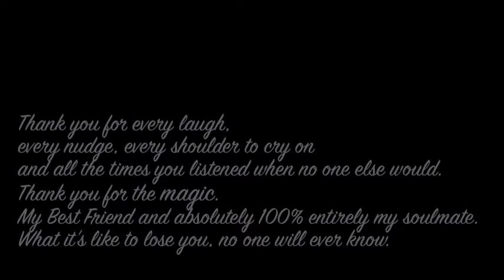Fancy, you were always there when I looked back (Miley Cyrus - Butterfly Fly Away)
Fancy passed away on May 26th, 2011. I haven't been the same since. I lost my very best friend. When I might be able to manage writing an explanation, I will. But for now just know that she got very sick, and couldn't make it. I cry every day because I miss her so much. :'(